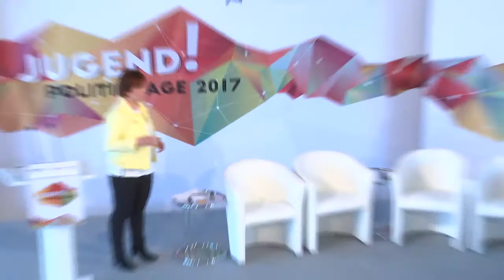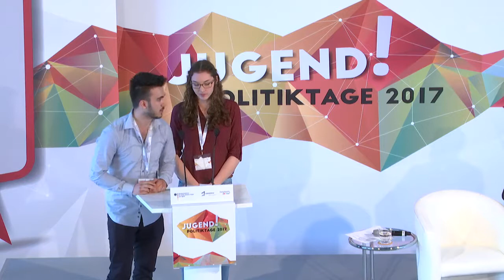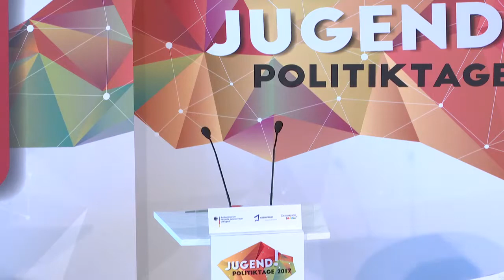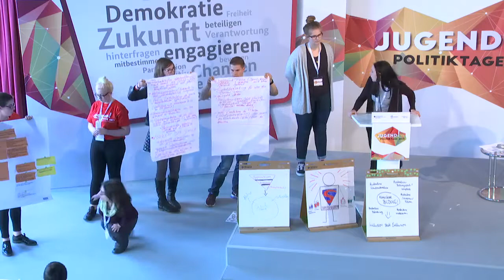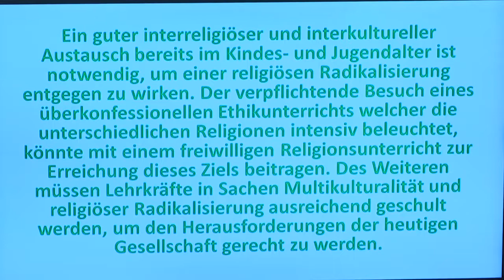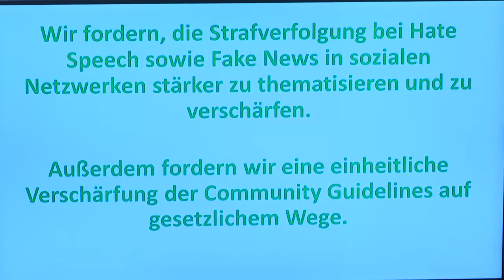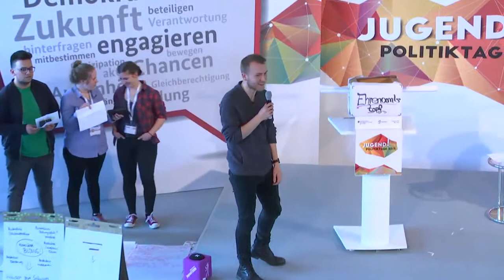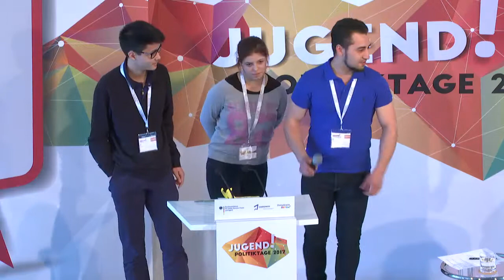Abschlusspräsentation JugendPolitikTage 2017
450 Teilnehmerinnen und Teilnehmer, 18 Arbeitsgruppen, 3 Tage voller Diskussionen und Debatten - bei den JugendPolitikTagen 2017 habt ihr euch ausgetauscht und gestritten, Kompromisse gefunden und Forderungen formuliert. Eine Auswahl der Forderungen wurde am 7. Mai 2017 der Parlamentarischen Staatssekretärin Caren Marks präsentiert und mit ihr diskutiert.

Die JugendPolitikTage 2017 waren eine Veranstaltung des Bundesministeriums für Familien, Senioren, Frauen und Jugend unter Beteiligung des Bundesprogramms "Demokratie leben!" Inhaltlicher und organisatorischer Partner war die Jugendpresse Deutschland e.V.